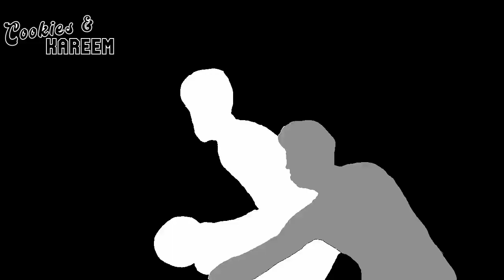Zion Williamson Highlights | Pelicans vs. Hawks | 4th Nov 2023